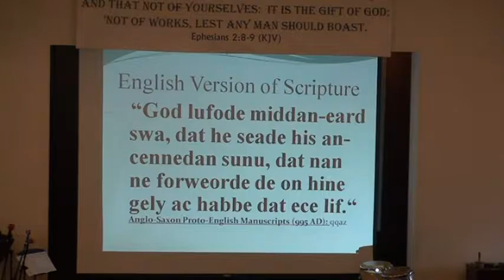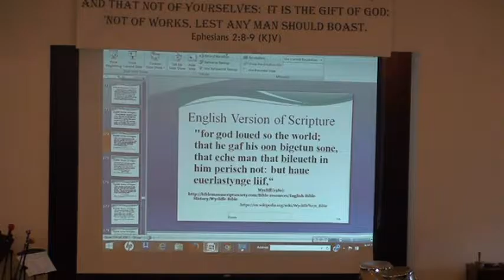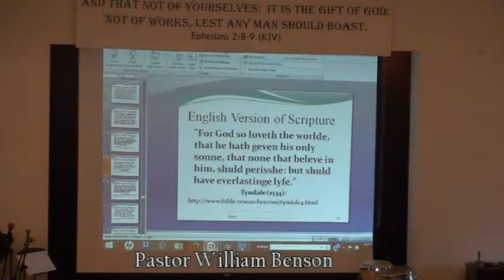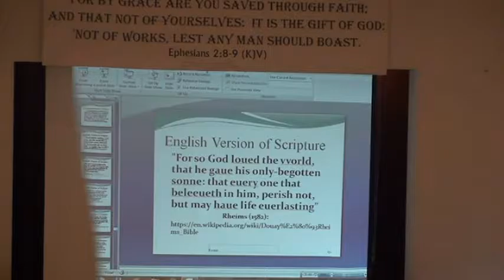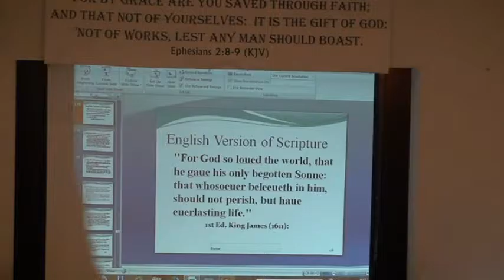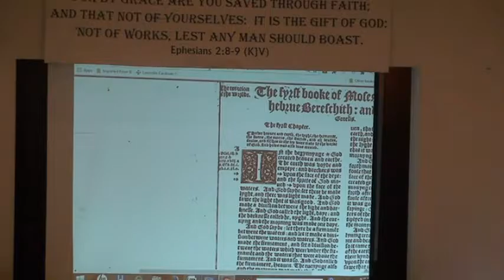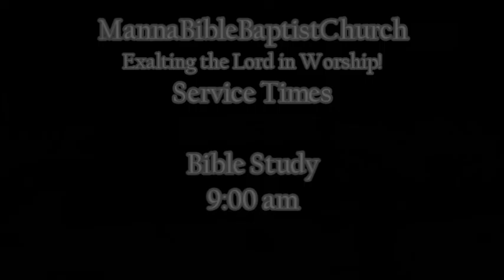10 30 2016 Pastor William Benson (Sunday School)